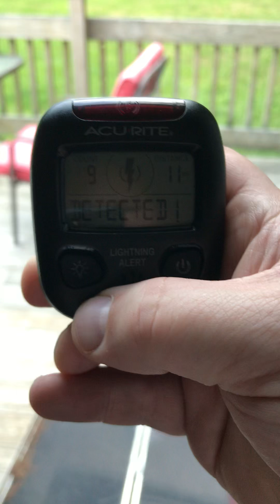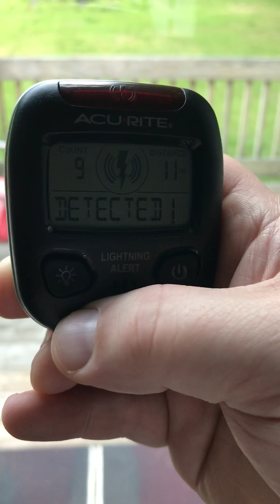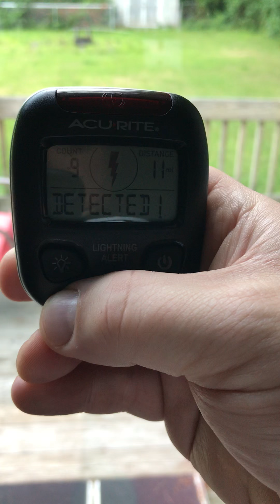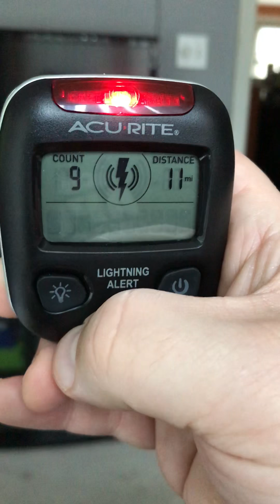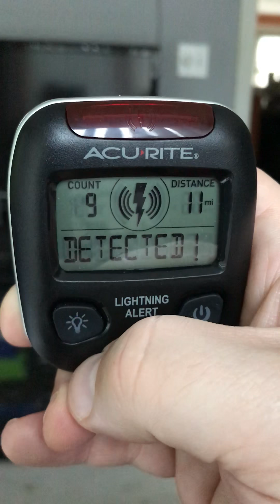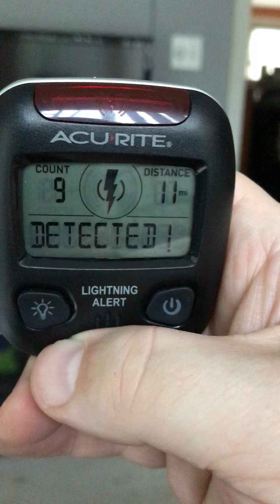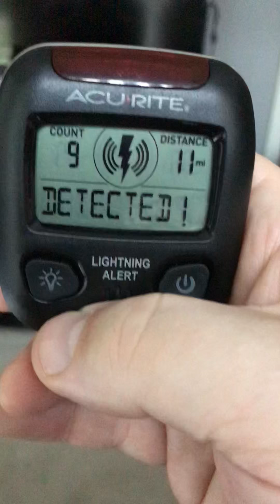Lightning tracker review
Lightning in the area!